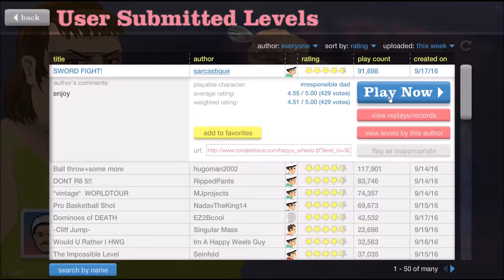Happy Wheels ep 2 l oh its space bar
Happy Wheels ep 2 is out because of the support keep it coming